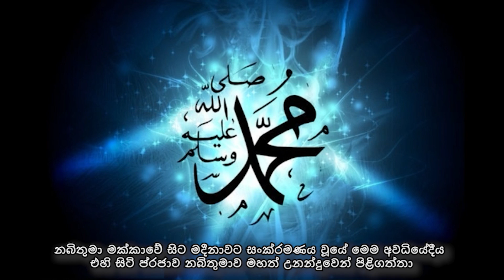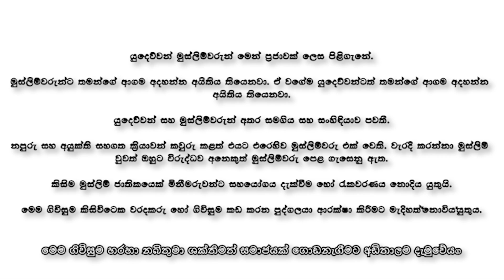ලෝක නායකයාගේ ගුණ සමරුව මැතිවරණ සමයේ අපට පවසන්නේ කුමක්ද?